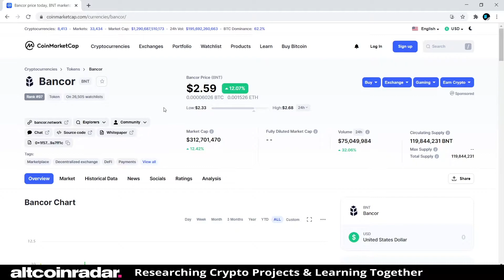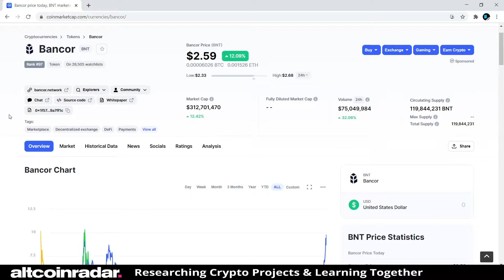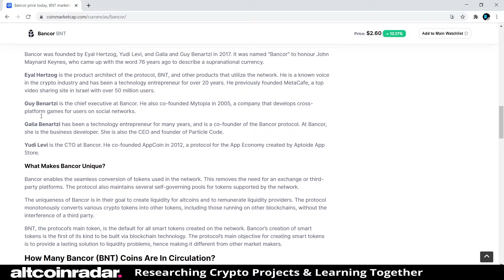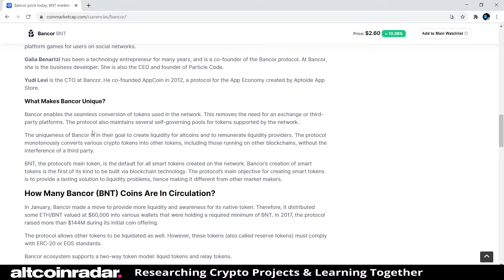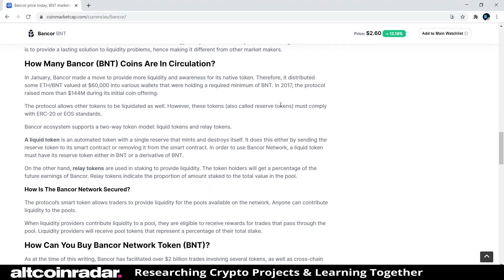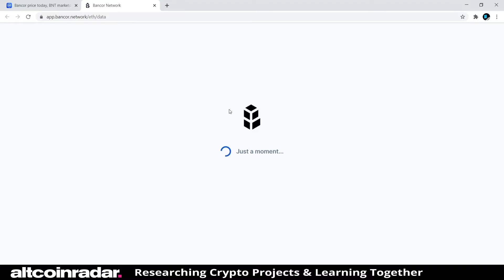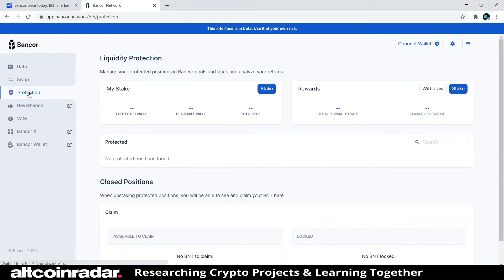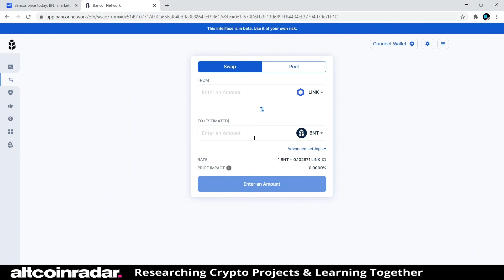What is Bancor Crypto? Bancor Crypto for Absolute Beginners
What is Bancor Crypto? Well, that's we try to find out in this video. You see, many of us tend to drop money into various cryptocurrencies and altcoins that we know nothing about, and it's not exactly a "smart" thing to be doing. So this is why we should learn about the projects behind these cryptocurrencies.